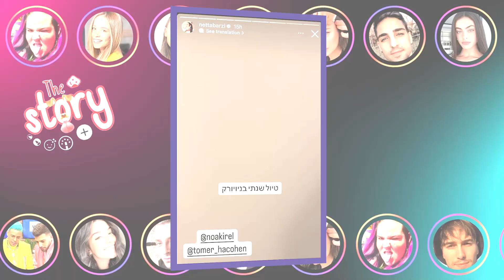מי הכוכבות שעברו על החוקים? | The Story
לי בירן מפחד, גל גברעם מתעצבנת ומי הכוכבות שעברו על החוקים? פספסתם את הסטוריז החמים של הסלבס? מזל שיש אותנו!
הגשה: לילך מרקוביץ' | עורך תוכן: משה אבוטבול | הפקה: לירון אבנר | במאי ונתב: צפריר שוואקי | צלם: סטאס קפולו  | סאונד: ניסו עזרן | עורך: יולי הרשקו| אנימציה ואריזה גרפית: בן שפייר | איפור: שירי סמברנו |